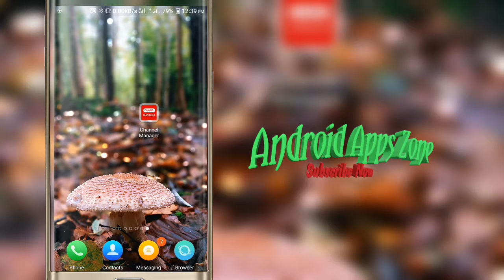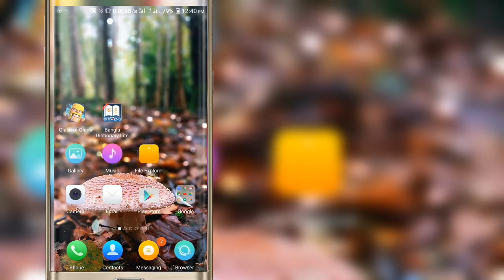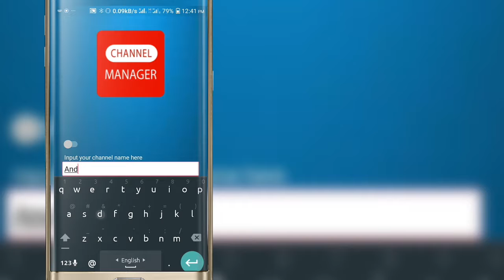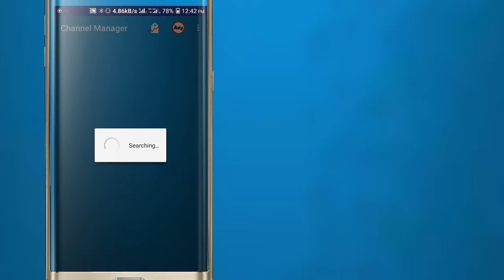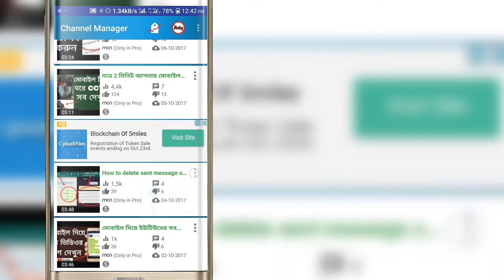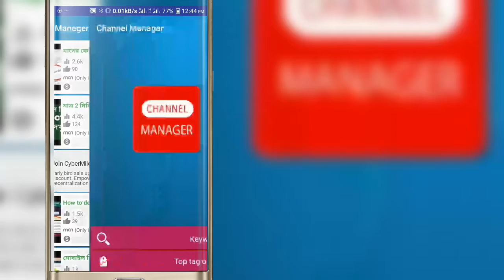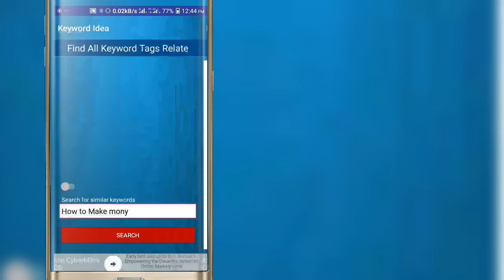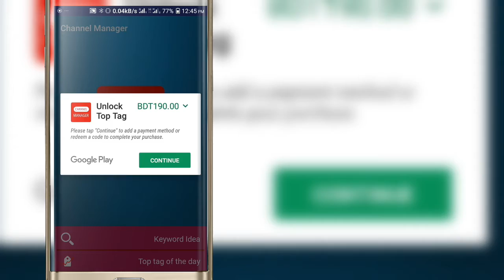Ranking tag search your android phone to your you tube video 1000% work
in this video i will show how to rank your you tube channel in your phone
ranking tag search in android phone or computer very easy